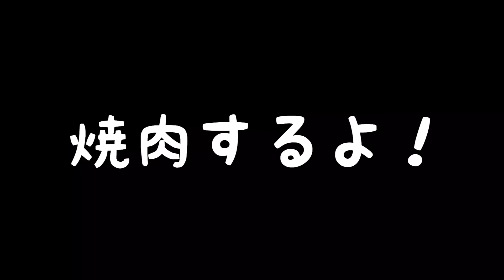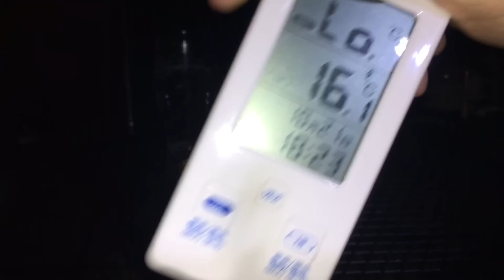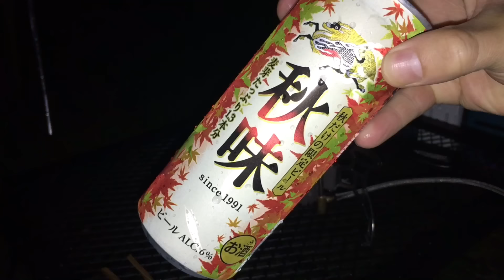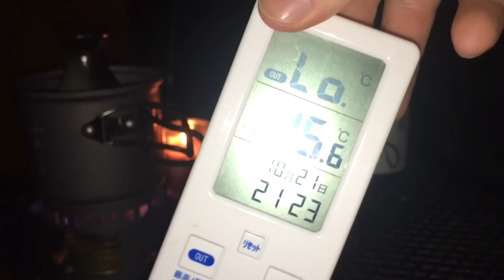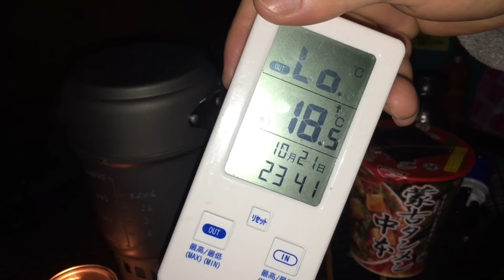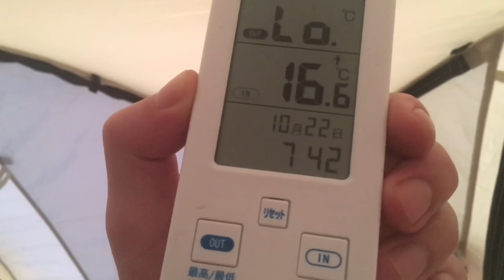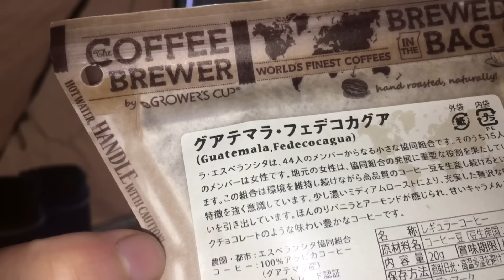台風接近中で雨降りっぱなしのソロキャンプ。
台風21号が接近し、大雨警報が発令されている中でソロキャンプしてきました。
雨が降りっぱなしなので基本飲みっぱなし、食べっぱなしのキャンプですw
場所→広島県府中市、羽高湖森林公園キャンプ場
テント→Snow peak、アメニティードームS

◎美味い湯割りの作り方
①徳利に6対4（焼酎・水）の割合で入れる。基本的に18度になるのが1番美味しいらしいです。
ちなみに、水は必ず軟水を使ってください。
今回はキャンプなので現地で焼酎と水を合わしていますが、本来は飲む24時間以上前に混ぜたものを作っておくのがよく混ざって美味しいらしいです。
②湯煎で温める。

◎注意、、普段使っている字幕アプリの不具合で今回はiMovieでテロップを入れています。
雑な編集になり大変申し訳無く思っております。
あらかじめご了承くださいm(_ _)m
また、悪天候でのキャンプは大変危険なため、オススメはできません。